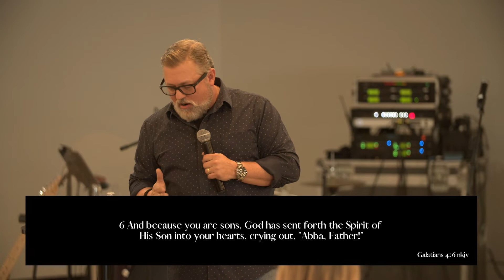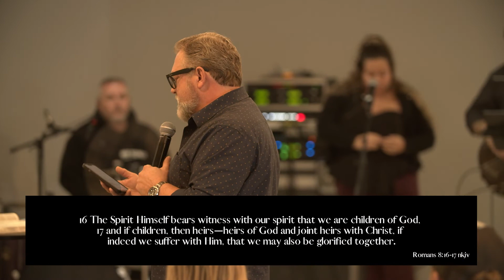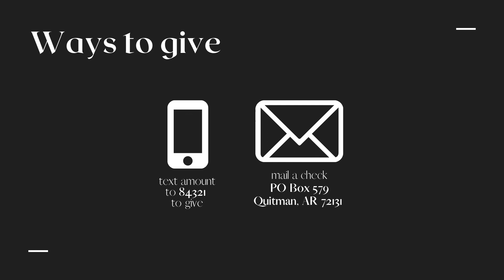Inside Out | Part Two | Hope Family Church | Pastor Ken Spicer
Want to gather with us in person? Join us Sundays at 10am!

5745 Heber Springs Rd. Quitman, AR